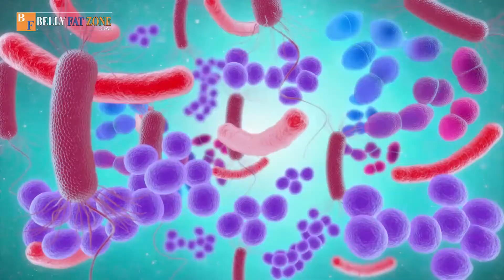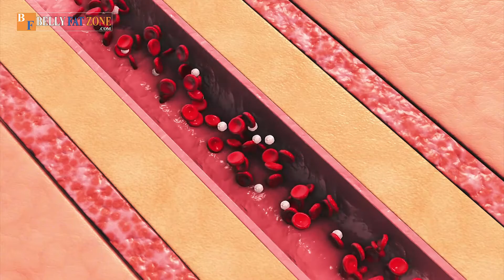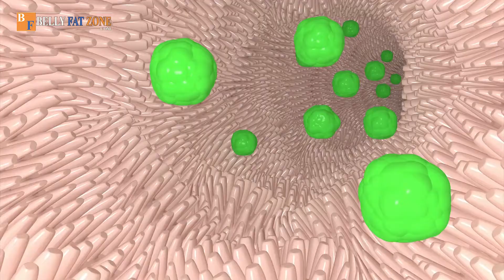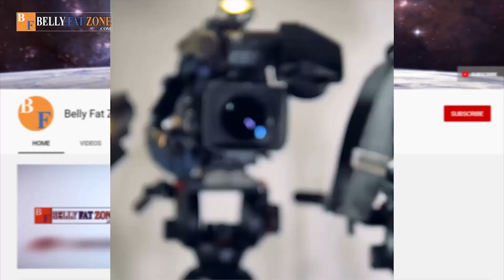A Colon Cleanse Home Remedy in Your Kitchen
Drinking plenty water and staying hydrated is an easy way regulate digestion. Because they came from support a water flush for colon cleaning recommend drinking six to eight glasses of lukewarm water per shift.
Also try eating plenty of foods high in water content. This includes fruits and vegetables like watermelons, tomatoes, lettuce, and peas.
In fact, a terrific way to foods that help cleanse the colon naturally through eating.
Saltwater flush
You can muscle tissue a saltwater flush. This is especially recommended for people experiencing constipation and irregularity.
A 2010 study showed saltwater might clear the colon when paired with certain yoga poses.
Before eating in the morning, mix 2 teaspoons salt with lukewarm water. Sea salt or Himalayan salt is a good idea.
Drink water quickly on an empty stomach, and in several minutes, you'll probably feel an urge to go on the bathroom.
High-fiber diet
Fiber is crucial macronutrient often overlooked in the diet. It's found in whole, healthy plant foods like fruits, vegetables, grains, nuts, seeds, and additional.
Juices and smoothies
Juices are popular colon cleansers. Such as fruit and vegetable juice fasts and cleanses, like master detoxifies.
There isn't enough research on these for the colon, but unfortunately. In fact, some research points out risks.
Even so, moderate consumption of juices and juicing could be good that. Juice blends contain some fiber and nutrients that benefit digestive function. They also hold water which will help hydrate and look after up steadiness.
A homemade colon cleanse can help flush out some of the toxins in your body that could be adding to your pain, and can naturally soothe constipation. Just plan a day when you do not need to leave your home so that you can get used to the colon cleansing changes in your body and the cleaning of waste, as you start the detox process.
INGREDIENTS:
- ½ cup warm purified water
- ½ tsp sea salt
- ½ cup organic apple juice
- 1 tsp ginger juice
- 2 tbsp lemon juice
DIRECTIONS:
Why don't we get started making this great homemade cleanse. You require a tall glass in addition a spoon. To start, put 3.5 ounces of that's in a pan. You wish to warm the water, not boil it, so that you can drink the water on the safe temperature.
Once it is warm, pour it into your glass. Then, add sea salt and mix the software. The sea salt will help let out toxins, pushing waste through the body and boosting the digestive system.
Now, add the apple juice, ginger juice, and fresh lemon juice, and mix it.
Where do you think the saying an apple a day keeps the doctor away' comes from? Well, maybe it's not just for the colon, but it did come from the idea that whole foods, such whilst the nutrition- rich apple, brings good health, and your colon brings good health.
In fact, a study shows that those who ate an apple one day had less visits to your doctor, and less prescription medicines.
Ginger is great mainly because lessens bloating while boosting the colon, keeping it free from wastes and bad toxins. And overlook about the amazing fruit! Lemon juice helps digestion, detoxification, and has elevated levels of vitamin C, making it a great antioxidant.
Drink this first part of the morning on a vacant stomach. Then have this mix again just before a light-weight lunch, like steamed vegetables and baked salmon, and again mid- afternoon.
Have 6- 8 portions of warm water throughout time. It may be best to slow up the amount of liquids you drink after 5 p.m. so that you don't wake up in the middle of the night to go to the bathroom.
Using such type of colon cleanse should stop being a problem, however, it is good to along with your doctor before trying anything new, if an individual might be pregnant, have a disease, have allergies, or are taking any prescribed drugs.
Do not drink this juice if you are diabetic because of the high amount of natural sugar in apple juice.